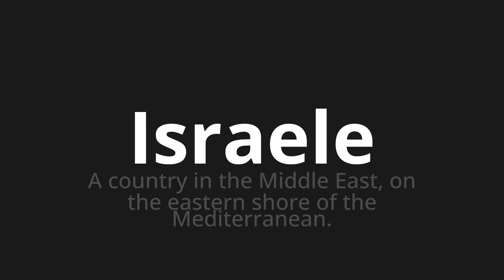How to pronounce Israele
Master the Pronunciation of 'Israele Which Means Israel' - which means : In Country in The Middle East, on the Eastern Shore of the Mediterranean. 📝 with @PizzaPronunciation 🎓🗣️ - [Your Guide to Italian]

Learn to pronounce 'Israele' perfectly in Italian with our easy and engaging tutorial by @PizzaPronunciation! 📖📽️ In this comprehensive video, we provide you with native speaker examples 🗣️👂 and phonetic breakdowns 🎵 to ensure you get the pronunciation just right.

How to say Israel in Italian